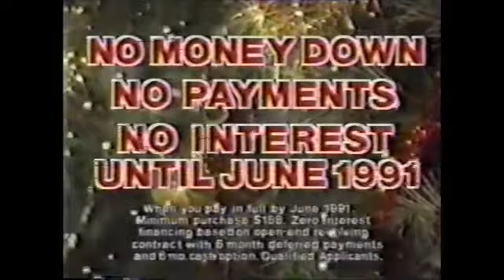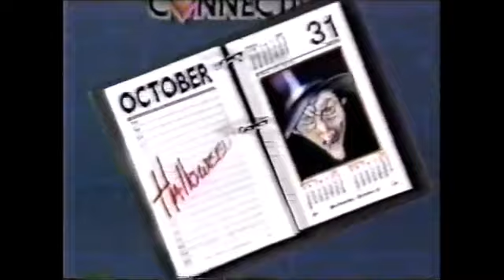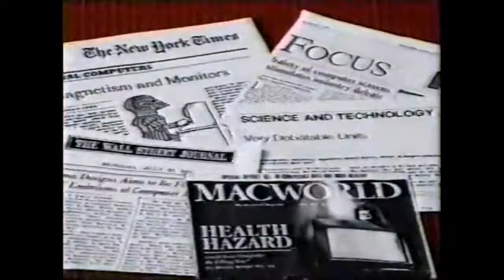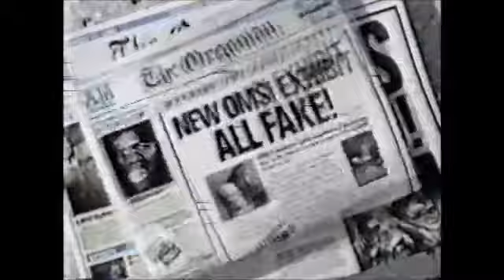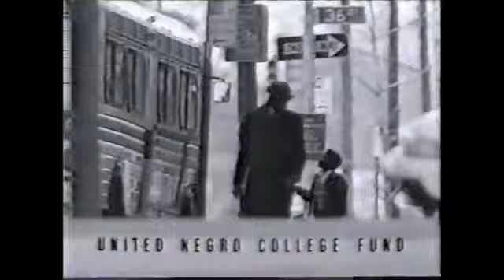Portland Wrestling TV 12 1 90